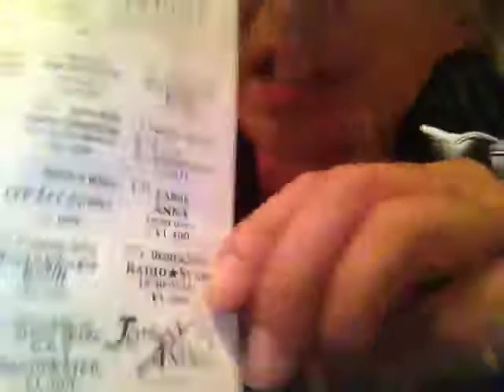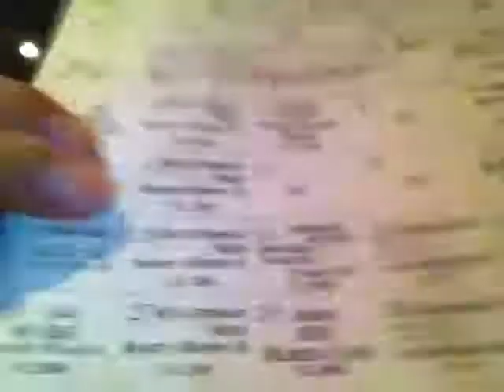じょにえんTV生放送（毎日、深夜0:00~） は録画されましたH.25/08/26 0:11 JST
Japan, Kyoto, Gion でiPhoneから録画されましたH.25/08/26 0:11 JST - Captured Live on Ustream with the Ustream Mobile App